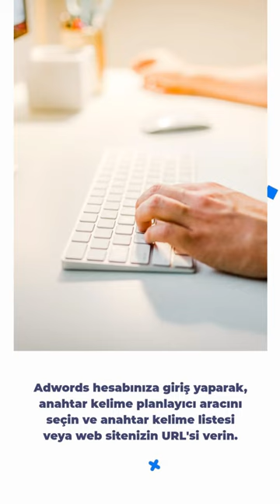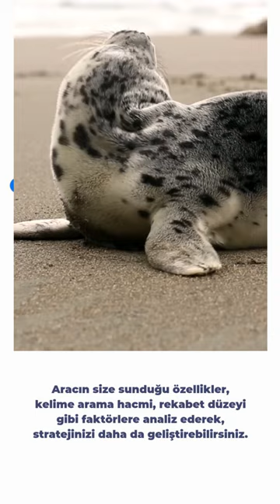Adwords Anahtar Kelime Planlayıcı: Kampanyalarınızda Başarı İçin Anahtar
Adwords Anahtar Kelime Planlayıcı, dijital pazarlama stratejilerinde önemli bir yere sahiptir. Google tarafından sunulan bu araç, reklam kampanyalarının anahtar kelime seçiminde yardımcı olarak, hedeflenen kitleye kolayca ulaşmanızı sağlar. Adwords hesabınıza giriş yaparak, anahtar kelime planlayıcı aracını seçin ve anahtar kelime listesi veya web sitenizin URL'si verin. Aracın size sunduğu özellikleri analiz ederek, anahtar kelime listesi oluşturun veya mevcut listelerinizi optimize edin. Toplu işlemler yaparak zaman kazanabilir ve stratejinizi daha etkili hale getirebilirsiniz. Adwords Anahtar Kelime Planlayıcı, reklam kampanyalarınızın başarısı için gereken yönleri sunar ve verimliliği artırmanıza yardımcı olur.